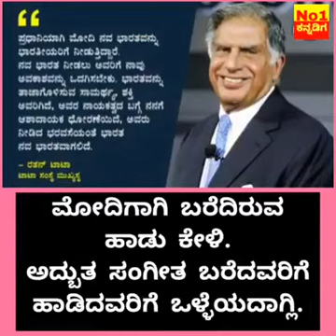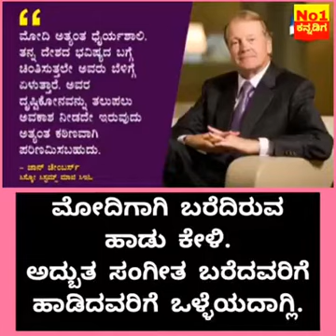Modi ji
Our great PM